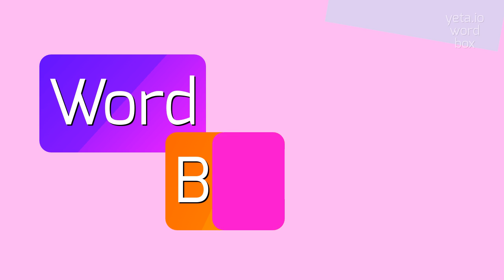How to say "peritonaeum"! (High Quality Voices)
Watch in this video how to say and pronounce "peritonaeum"!